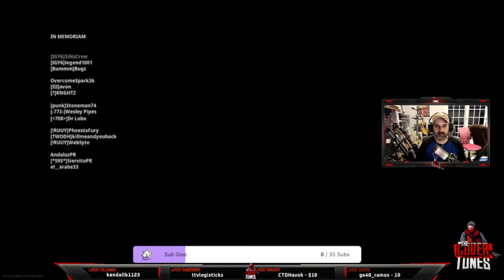Ride Off Into The Sunset - Call Of Duty Funny Moments - Warzone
With:
W4T3R5K1P
TTVLogisticks
Baby CoverTunes
LilMsClutz